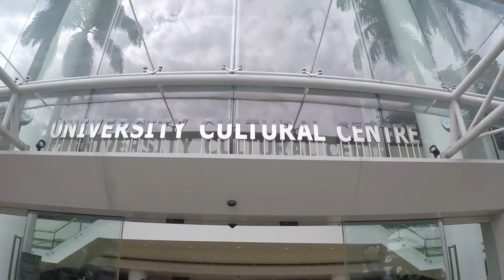SPECTRUM MUSIC FESTIVAL - The After Movie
A video celebration of SPECTRUM MUSIC FESTIVAL, the multi-genre all-live electronic music festival set up by the NUS Electronic Music Lab (EML) a performing arts group that creates, produces, remixes, performs, records and promotes original electronic music, based at the Centre For the Arts in the National University of Singapore.